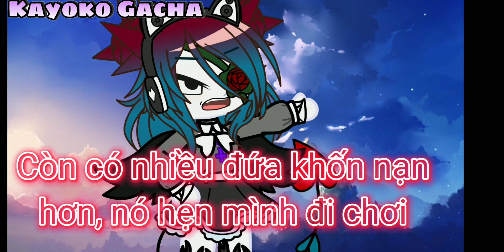Tiktok: Khi hẹn bạn thân đi chơi|| Gacha cute || Kayoko gacha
- Lưu ý: Video Gacha này tạo ra để giải trí, không nhằm mục đích đả kích bất kì ai.

-Nguồn: Chu Hoài Bảo